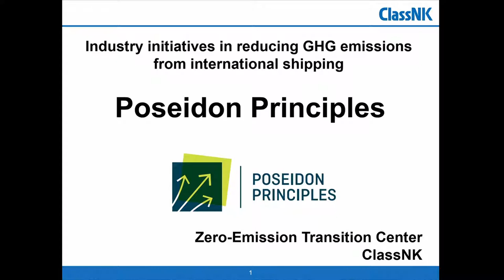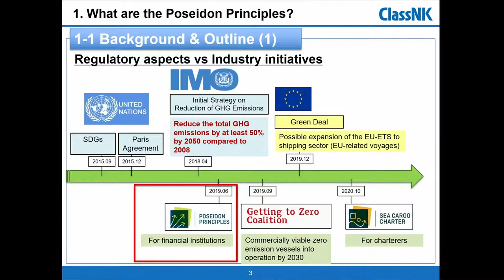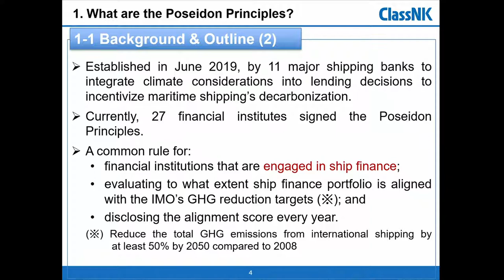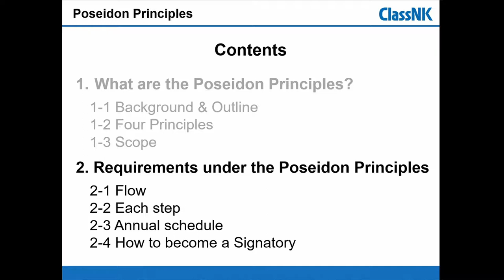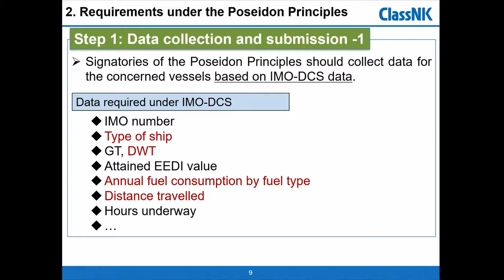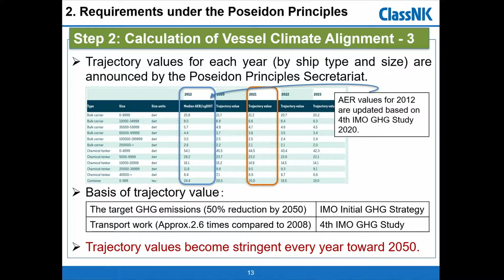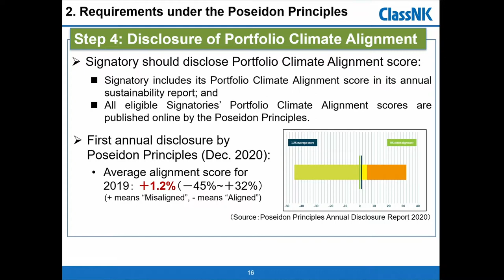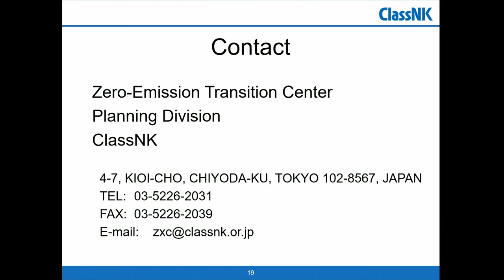Overview of Poseidon Principles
This video provides the overview of the Poseidon Principles, a framework for financial institutions to support the decarbonization of international shipping.